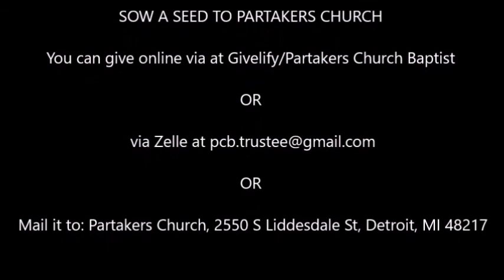Partakers Church Sunday School 5/31/20!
Welcome to our Partakers Church Sunday School 5/31/20!
Dr. Lee C. Winfrey Sr., Pastor